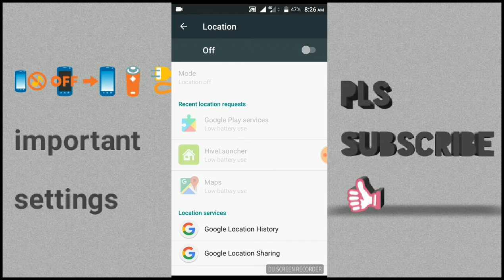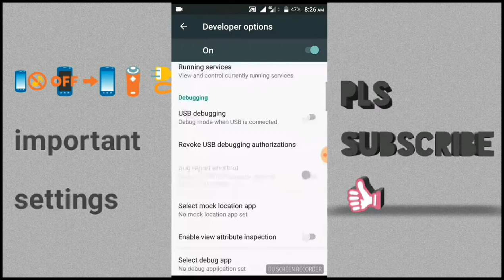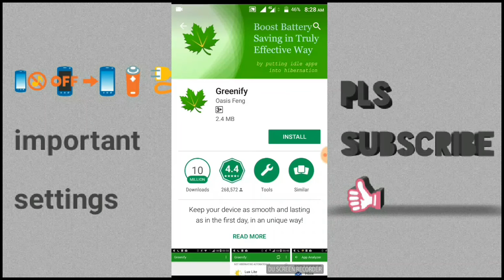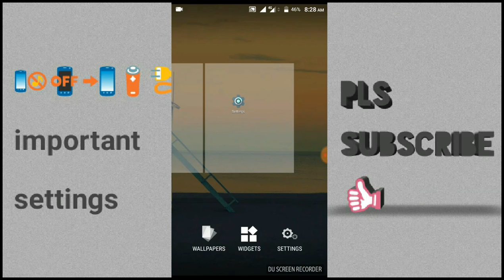Important settings on your mobile | speed up your phone | more days charging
Hi friends

Please watch